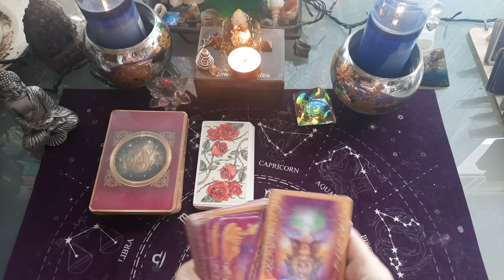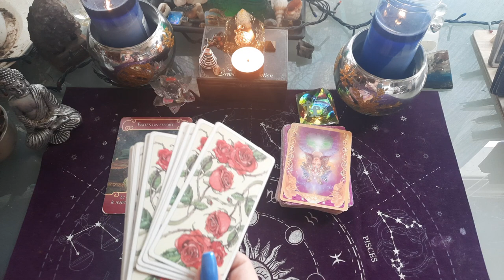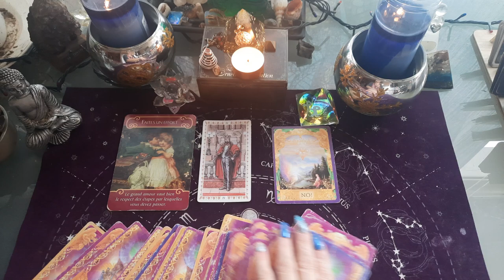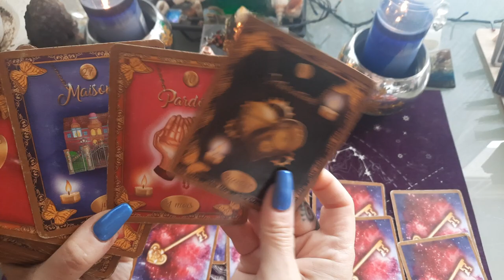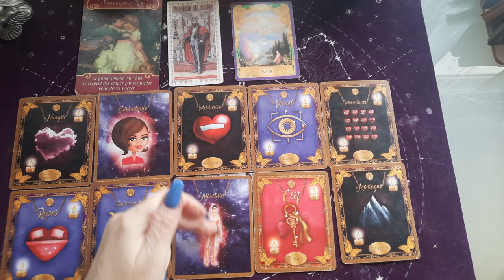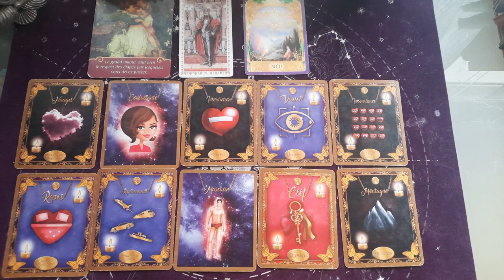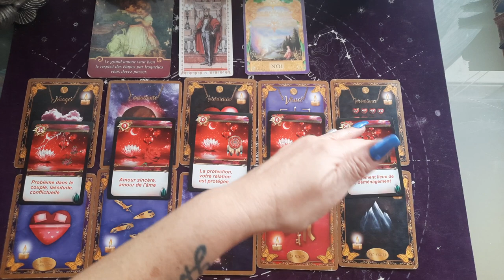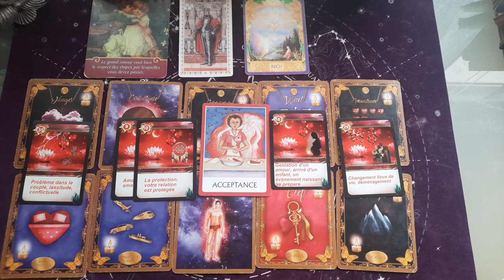CANCER AMOUR 💘 💘 1 AU 15 JANVIER 2022 !! on trouve des solutions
CANCER AMOUR 💘 💘 1 AU 15 JANVIER 2022 !!

AMOUR ♥️ CANCER DU 1 AU 15 JANVIER 2022

tirage SENTIMENTAL CANCER COUPLE ET CELIBATAIRE